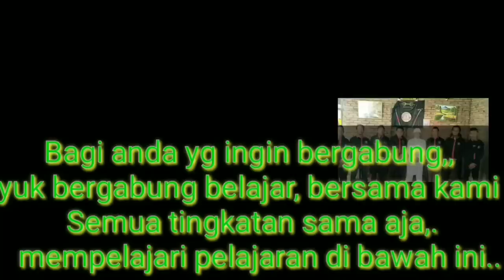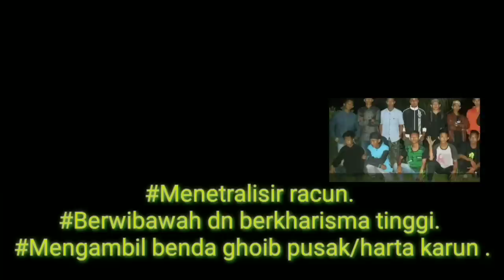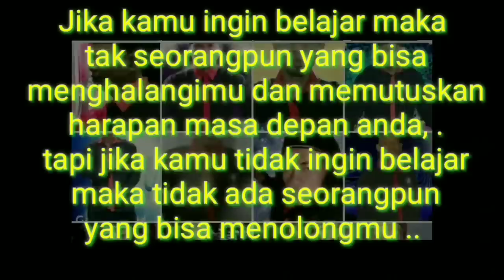MELAWAN DUKUN SANTET BUSUNG PERUT !!!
Buat yang ingin Request atau bergabung Padepokan Sendang Sejagatd Bisa Hubungi Mamaz Karyo langsung.

Apa yang paling berharga dan paling hakiki dalam hidup ini,  anda harus tahu bahwa bisa mencintai seseorang adalah hal yang paling berharga dalam hidup. Tapi ada lagi hal lainnya yaitu iba hati, dan dapat merasakan kesedihan atau duka.

Karena hidup bukan tentang kebahagiaan semata, ada kesedihan ada duka ada kecewa, dan lain sebagainya.Sehingga kita harus sadar bahwa semua yang kita dapatkan dalam hidup ini sangat berharga.Tak hanya kebahagiaanya saja tapi juga rasa sedih dan duka, tetaplah menjadi sesuatu yang berharga.

- MAMAZ KARYO